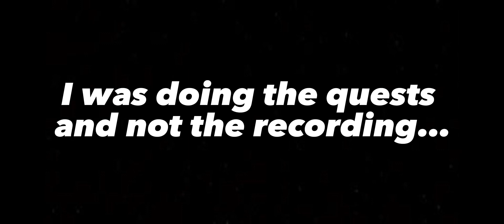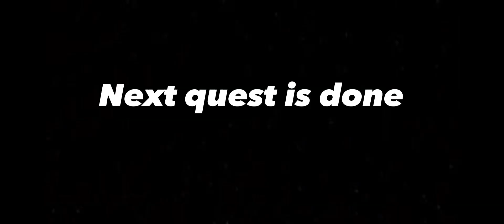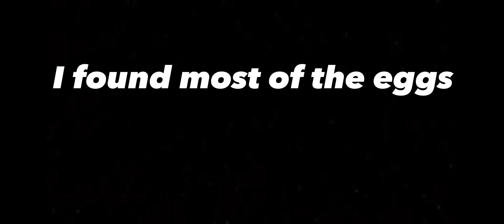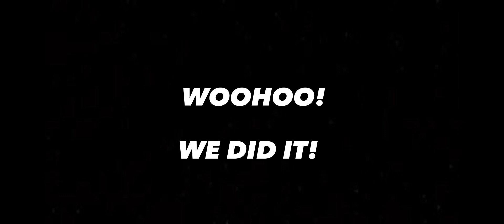Getting the Brand *NEW* EASTER HOVERBOARD! PSX